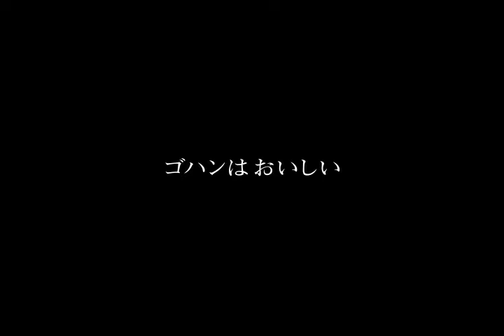『マリアのへそ』待望のDVD化！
野澤和之監督の『マリアのへそ』待望のDVD化。

マニラで生きる実在のストリートチルドレンたちが、貧しくも優しさにあふれた
日常生活を演じる家族の物語。21世紀のネオリアリズム映画の誕生。